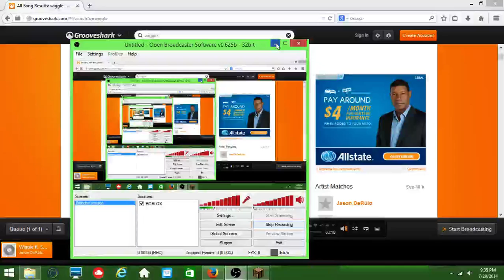Minecraft Stealing: Money!